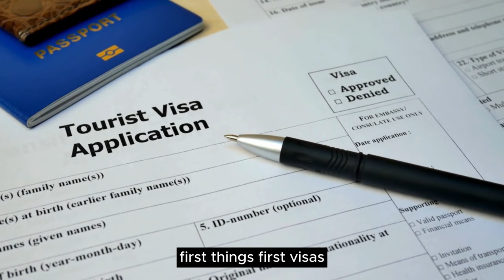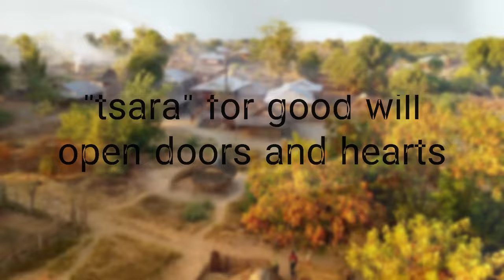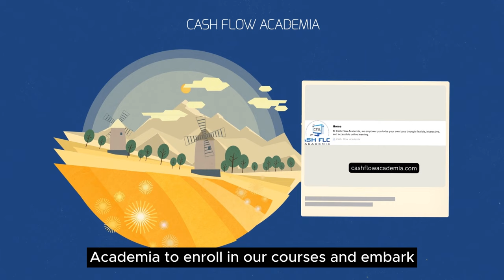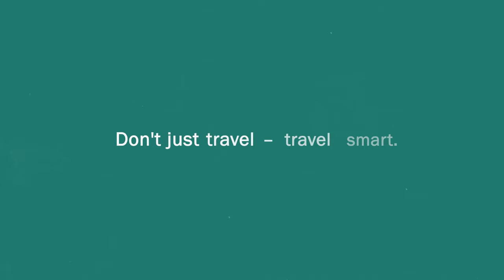Solo Traveler's Guide to Madagascar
Embark on a solo adventure with our Guide to Madagascar! 🌍 Explore vibrant markets, pristine beaches, and unique wildlife. Discover practical tips for seamless solo travel. Unleash your adventurous spirit in this one-of-a-kind destination! 🌿✈️

Want to be your own boss? Take the first step towards mastery with our transformative online courses.
IG : Cash Flow Academia : cashflowacademia_cfa
X: CFA_

Your Ultimate Travel Channel Experience, your passport to explore the world's wonders.